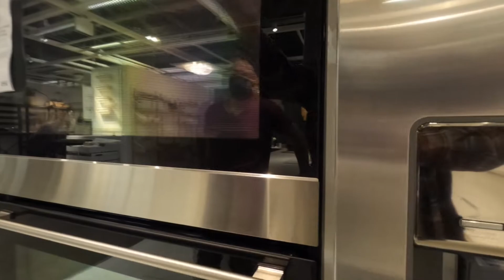IKEA SHOPPING WITH TASHI WANGDI